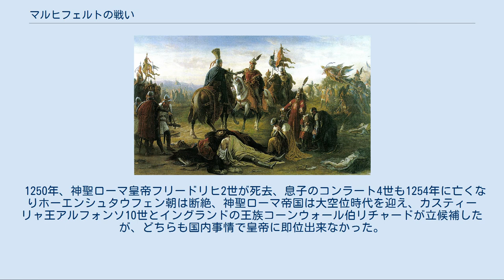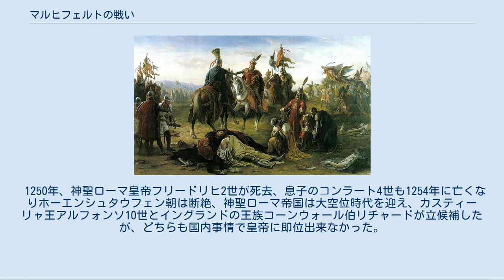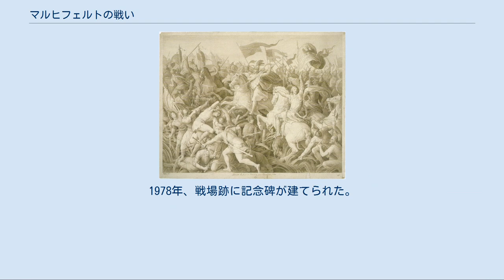マルヒフェルトの戦い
マルヒフェルトの戦い（ドイツ語: Schlacht auf dem Marchfeld）は、1278年8月26日に現在のオーストリア・ニーダーエスターライヒ州ゲンゼルンドルフ郡の都市デュルンクルトとイェーデンシュパイゲン近郊で起きた、ローマ王ルドルフ1世及びハンガリー王ラースロー4世と、ボヘミア王オタカル2世との戦闘である。
勝利したルドルフ1世は大きく勢力を伸ばし、ハプスブルク家がヨーロッパの有力家系に飛躍するきっかけを生んだ。
 1250年、神聖ローマ皇帝フリードリヒ2世が死去、息子のコンラート4世も1254年に亡くなりホーエンシュタウフェン朝は断絶、神聖ローマ帝国は大空位時代を迎え、カスティーリャ王アルフォンソ10世とイングランドの王族コーンウォール伯リチャードが立候補したが、どちらも国内事情で皇帝に即位出来なかった。
 こうした中、1253年にボヘミア王に即位したオタカル2世は領土拡大に乗り出し、1251年にバーベンベルク家が断絶したオーストリアを獲得、バーベンベルク家の相続人マルガレーテと結婚した（後にマルガレーテと離婚、クンフタ・ウヘルスカーと再婚）。
1260年にクレッセンブルンの戦いでハンガリー王ベーラ4世を打ち破りシュタイアーマルクも獲得、1268年にケルンテン公ウルリヒ3世と契約を結び、翌1269年にウルリヒ3世が亡くなったためケルンテンも相続した。
 帝国におけるオタカル2世の勢力拡大に危機感を抱いた選帝侯は、スイスの弱小領主に過ぎなかったルドルフ1世をローマ王に選出した。
オタカル2世は自分に断り無くルドルフ1世を選出したとして、彼の王位を認めなかった。
 ルドルフ1世は選帝侯達と合意の上で、オタカル2世を1275年に開かれたヴュルツブルクの帝国議会で召喚、1250年以後に領主の変わった土地の返還を求めたが、オタカル2世にとっては領土の大半を没収されることを意味するため、この命令を拒否、帝国アハト刑に処せられた。
 一方、ルドルフ1世は戦いに備えて帝国諸侯と同盟を結んでいる。
まず、長男のアルブレヒト1世をゲルツ・チロル伯マインハルト2世の娘エリーザベトと結婚させ、見返りとしてケルンテン公国の領有を認めた。
次に娘マティルダを上バイエルン公兼ライン宮中伯ルートヴィヒ2世に嫁がせ、協力を取り付けた。
ニュルンベルク城伯フリードリヒ3世、ハンガリー王ラースロー4世とも同盟を締結した。
 そして1276年、ハンガリー軍と共にオーストリアを攻めてウィーンを包囲、オタカル2世を屈服させてボヘミアとモラヴィアを除く領土のほとんどを没収した。
オタカル2世も巻き返しを図り、ブランデンブルク辺境伯と同盟を結び、オーストリアへ侵攻した。
 ポーランドでも帝国とボヘミアの争いが起こり、1277年にルドルフ1世と同盟を結んだレグニツァ公ボレスワフ2世がオタカル2世の同盟者だった甥のヴロツワフ公ヘンリク4世を誘拐、ヘンリク4世の解放を掲げて兵を挙げた甥のグウォグフ公ヘンリク3世と遠縁のヴィエルコポルスカ公プシェミスウ2世とボヘミアの連合軍を息子のヘンリク5世と共に撃破、帝国側が優位に立った。
 ルドルフ1世とラースロー4世の会見。
タン・モル画（1872年） 1278年、ボヘミア軍はドローゼンドルフとラ・アン・デア・ターヤーの町を包囲したが、帝国軍とハンガリーの連合軍を発見して包囲を断念、デュルンクルト近郊で連合軍と交戦した。
午前中はハンガリー軍が擁していたクマン族の騎兵隊がボヘミア軍と衝突、正午になってルドルフ1世は近くの丘や森に隠した伏兵のオーストリア軍とハンガリー重装兵隊に攻撃を命じ、側面を突かれたボヘミア軍は混乱した。
待ち伏せ攻撃は当時は不名誉とされていたが、この攻撃で連合軍は勝利、ボヘミア軍は壊滅してオタカル2世も戦死した。
 戦場跡に建てられた記念碑 この戦いでルドルフ1世のオーストリア公国領有は確実となったが、彼は慎重に行動し、オタカル2世の未亡人クンフタと和睦、オタカル2世とクンフタの息子ヴァーツラフ2世と娘ユッタを結婚させる約束を取り付けた。
ブランデンブルク辺境伯については、1279年からブランデンブルク＝ザルツヴェーデル辺境伯オットー5世をボヘミアの摂政に任命して和解した。
1282年、2人の息子アルブレヒト1世とルドルフ2世にオーストリアを与え、オーストリアはハプスブルク家の...